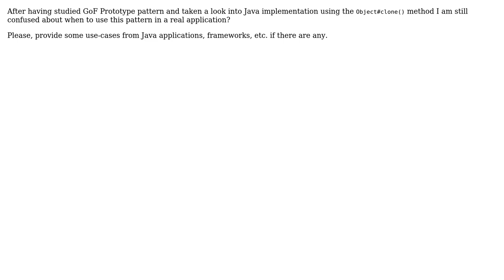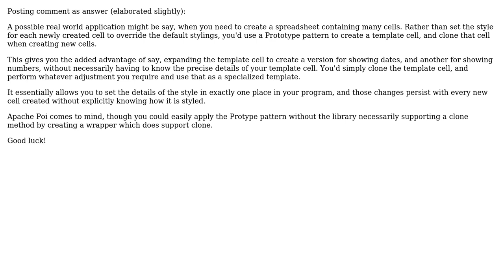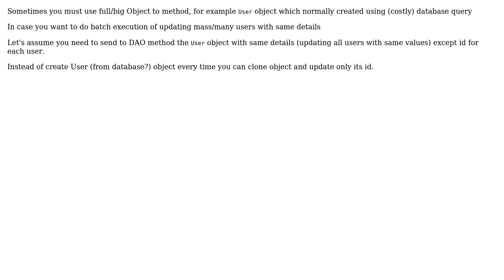Software Engineering: What is a real-world usage for Prototype pattern in Java? (3 Solutions!!)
Software Engineering: What is a real-world usage for Prototype pattern in Java?

With thanks & praise to God, and with thanks to the many people who have made this project possible! | Content (except music & images) licensed under CC BY-SA | Music | Images & others | With thanks to user xuesheng user user7294900 user Neil user Filip Milovanovic user Doc Brown and the Stack Exchange Network Trademarks are property of their respective owners. You are responsible for your own actions.